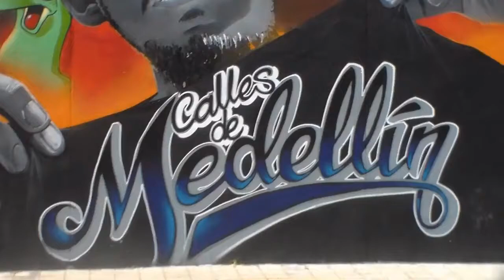MEDELLIN ESCALATORS | COMUNA 13 ESCALATORS THROUGH MEDELLIN, COLOMBIA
One of the most unique ways to get around this part of Medellin, Colombia is on these outdoor escalators. Something very cool about the landscape of Medellin is that it is located in a huge valley, and at parts of the valley, the incline gets very difficult to visit some parts of Medellin. Here, in Comuna 13, which was formerly the most dangerous 'barrio" in Medellin, they have cleaned up their act and implemented these escalators to connect you from the bottom, to the top.

Also, the escalators take you on a tour through some incredible streets art and with a stunning view of Medellin from the top. In order to get to these escalators, which are in the San Javier area of Medellin, Colombia, you need to take the train to the San Javier station on the Medellin metro, and from there, the bus passing by you can just pop your head in and ask for the "escalaras" and they will know what you are talking about.

A dollar or so later, and you will be dropped at the steep hill underneath the escalators and will walk up through Comuna 13, San Javier area of Medellin and commence your short but beautiful journey to the top.